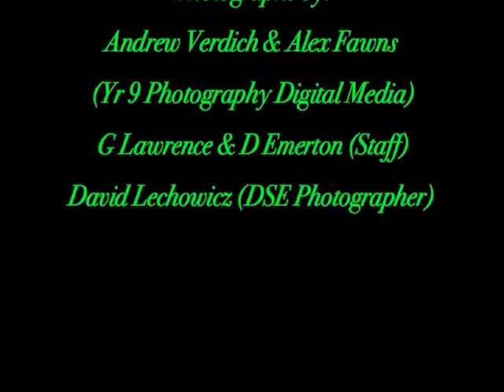GTHS Virtual Tour 2006.m4v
In 2006 Di Emerton organised two student photographers Andrew Verdich and Alex Fawns used photographs taken by herself, Gary Lawrence and David Lechovwicz (DSE photographer) and used these photographs to produce a virtual tour of the school.